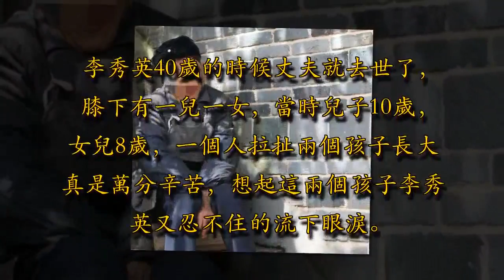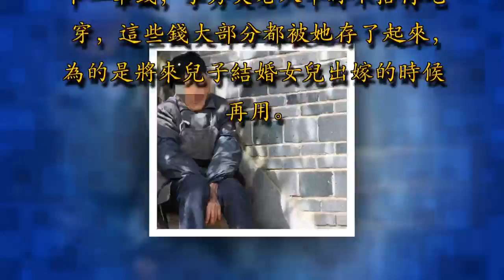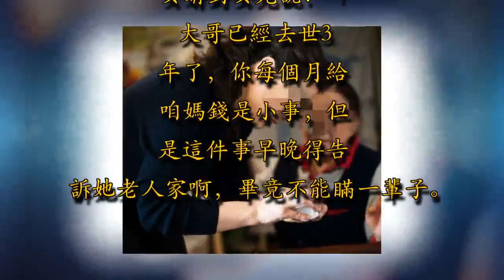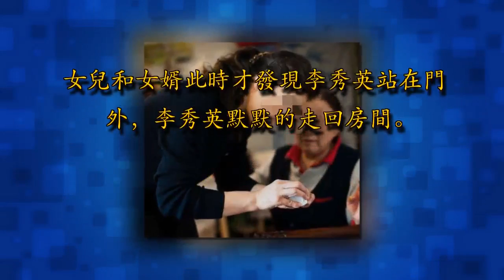照料女兒坐月子，聽到女兒和女婿的談話，方知自己被瞞3年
李秀英老人今年已經60歲了，她坐在門口，心裡若有所思。李秀英40歲的時候丈夫就去世了，膝下有一兒一女，當時兒子10歲，女兒8歲，一個人拉扯兩個孩子長大真是萬分辛苦，想起這兩個孩子李秀英又忍不住的流下眼淚。

李秀英老人50歲的時候兒子為了家裡生計外出務工，剛開始每年都會回來幾次，每次回家都給李秀英老人留下一筆錢，李秀英老人平時不捨得吃穿，這些錢大部分都被她存了起來，為的是將來兒子結婚女兒出嫁的時候再用。可在李秀英老人55歲的時候兒子再也沒回家過，只是每個月往家裡寄錢。兒子每月寄的錢都是女兒帶回來的，兒子外出打工3年後女兒就出嫁了，女兒和女婿在鎮子上做了點小買賣，日子過得還算可以。

後來女兒給李秀英老人拿了些錢，說是大哥給寄回來的，女兒還告訴李秀英大哥為了多賺點錢去了比較遠的地方所以一時半會回不來，每月的錢都讓自己轉交給母親，李秀英雖然心裡思念兒子，但是自己家裡條件差也只能任由兒子一個人在外闖蕩了。女兒成家一年後生了個小子，李秀英怕女兒沒人照顧便去女兒那裡伺候她坐月子。一天傍晚，李秀英出門給女兒買吃的，回來的時候很遠就聽到外孫在哭，女兒和女婿沒注意到自己